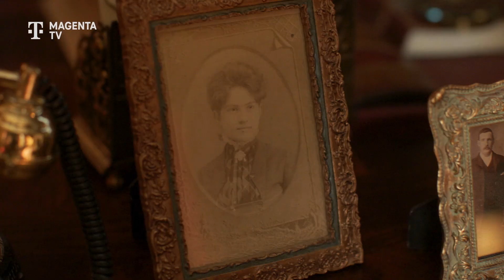Mayfair Witches – Staffel 1 - Trailer Deutsch | Ab 10. November bei MagentaTV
Anne Rice's Mysterie-Drama ist ein düsteres Drama basierend auf ihrer Bestseller-Trilogie "Lives of the Mayfair Witches". Ab 10.11. ist die erste Staffel nun exklusiv bei MagentaTV zu sehen.

Schottland, 17. Jahrhundert: Suzanne Mayfair beschwört einen Geist, der sie zur ersten Hexe der Familie macht und Böses entfesselt.
Hunderte Jahre später erfährt die talentierte Neurochirurgin Dr. Rowan Fielding (Alexandra Daddario), dass sie die unerwartete Erbin dieser mächtigen Hexenfamilie ist. Nun muss sie der Vergangenheit auf den Grund gehen und sich einer düsteren Macht stellen, die ihre Familie seit Generationen verfolgt.